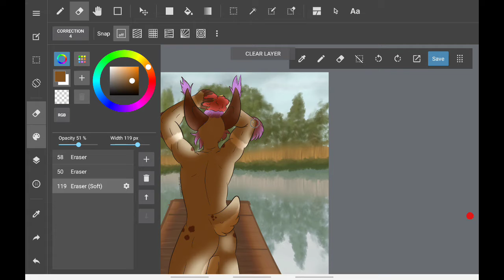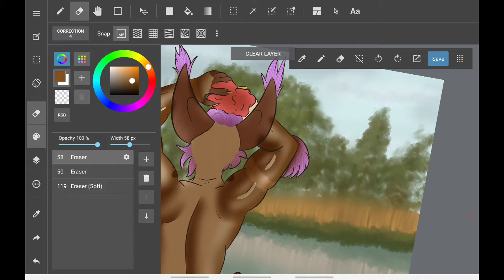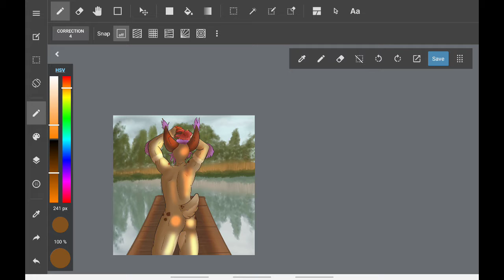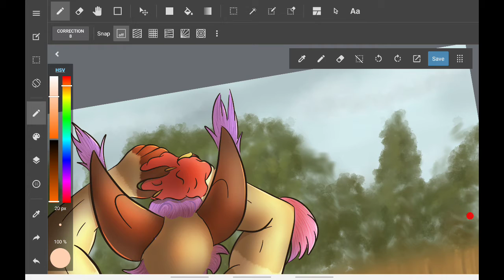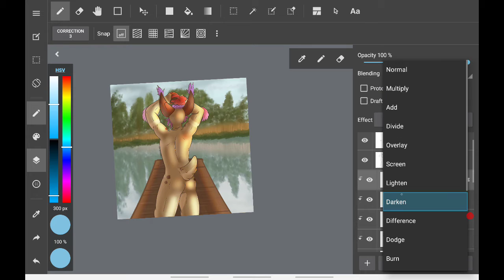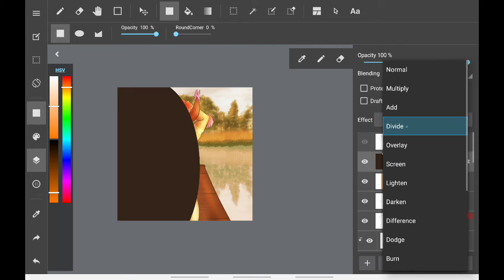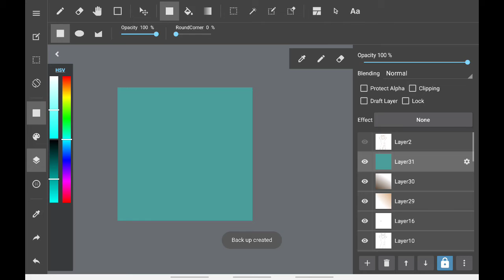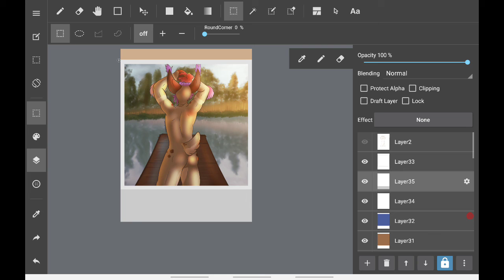Sunbathing Time Lapse - Shading